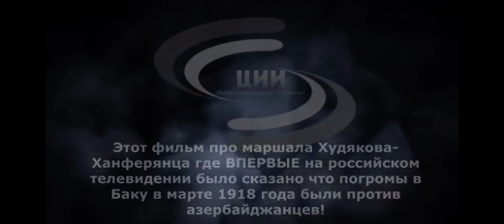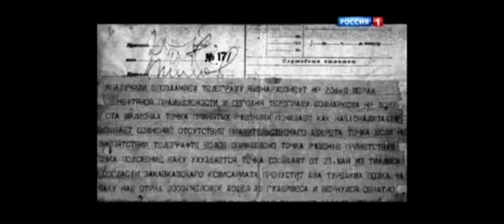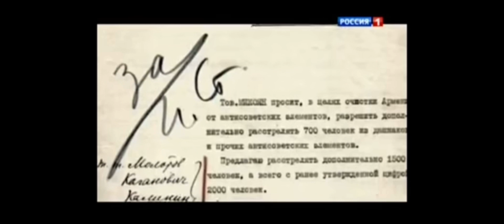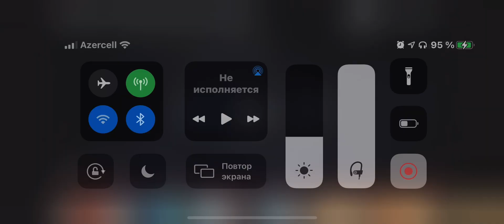Канал «Россия 1» о зверствах дашнаков в 1918 году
На канале Россия 1